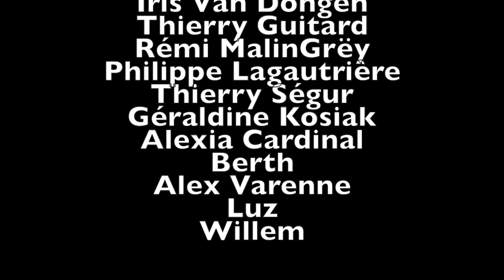Miss Endorphine par Barbara Nestola - extrait du livre Miss Endorphine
« Inclassable et déjà culte » (Beaux-Arts magazine), le livre Miss Endorphine est disponible
C’est l’auteur qui vous l’envoie avec un petit mot !
Disponible aussi en boutique chez nos « amis » libraires… :
Hors-Circuits, Arts Factory, Le Monte en l’air, L’Ecume des pages, Un Regard moderne, Le Pied de biche, Lady Long Solo, Pop Culture Shop, Librairie Fontaine, The Trock, Refuge BD, Libralire pour Paris…
Et à La Mauvaise réputation (Bordeaux), Le Bal des ardents (Lyon), Librairie L’Index (Nantes), Jeux de Mots (Cadillac), Sous Caféine (St-Malo), Maupetit (Marseille), Planète BD (Dijon), Sauramps (Montpellier), Humus (Lausanne, Suisse),
Et ArtsBD sur internet !
Le livre Miss Endorphine est un livre illustré de 240 pages.
96 textes, près de 100 illustrations et près de 80 illustrateurs / illustratrices.